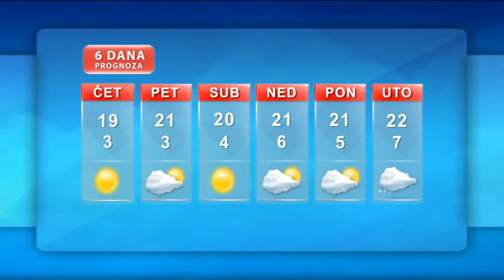Vremenska prognoza 20.3.2014